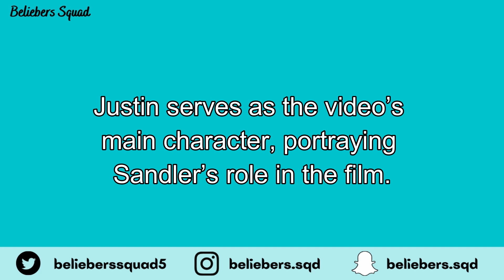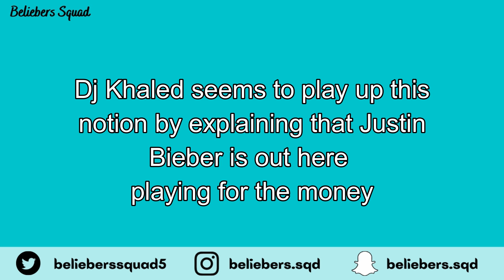Justin Bieber pay homage to ‘Happy Gilmore’ in “Let It Go” Video